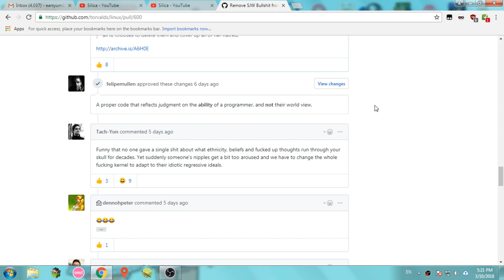Why i got Re-Banned from github...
I made the most popular "revert the CoC" Pull Request on the linux kernel.
M$ cant have people pointing out CoralineAda's hypocrisy now can they?

also, YES its very likely CoralineAda cant even compile the linux kernel. as *he* is a ruby developer and ruby is interpreted!
Nothing against ruby though. xd RMXP to RMVXA run on ruby